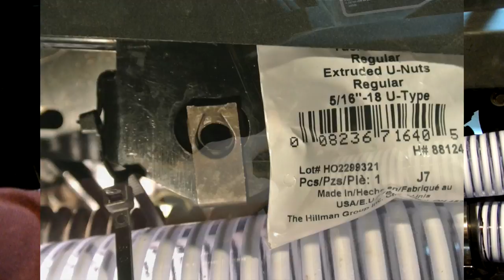Can Am Commander DIY Snorkel Kit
This video is about Can Am Commander DIY Snorkel Kit